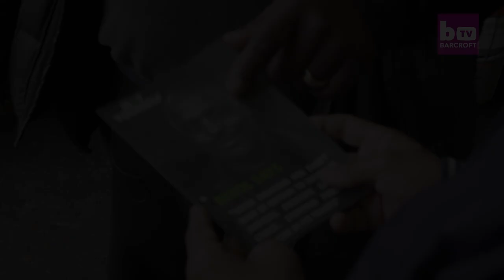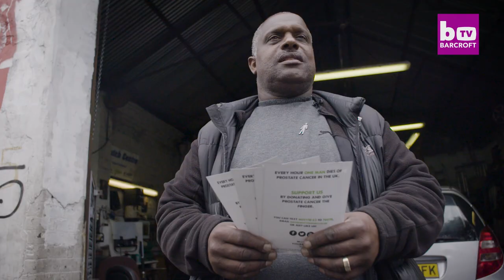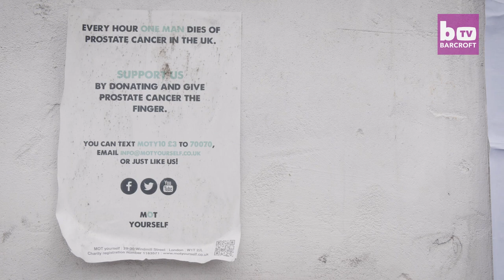Mechanic Offers Discounts To Make Men Have Prostates Checked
A MECHANIC is offering a 20 percent discount to customers that agree to see the doctor about their prostate. Errol McKellar launched the campaign called ‘MOT Yourself’ from inside his garage in Hackney, London to get more men in Britain talking about prostate cancer and eliminate the taboo associated with it. After being diagnosed with prostate cancer in 2010, the 59-year-old is now determined to get more men to go for screenings to avoid the hardships he went through in his battle with the deadly disease.

Videographer / director: Adam Gray
Producer: Bunmi Adigun, Michael Muncer
Editor: James Thorne